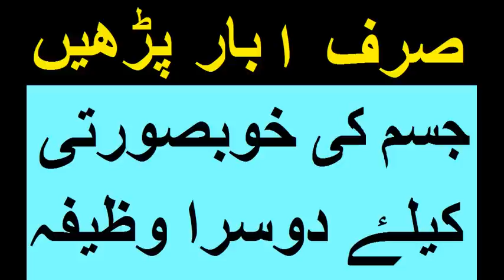Jism ki khubsurti k liye Chota sa wazifa